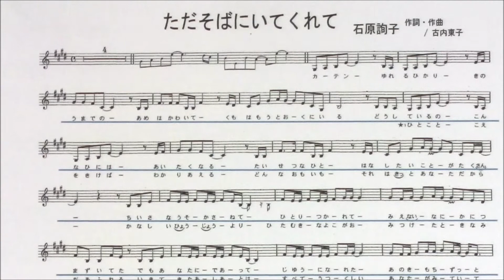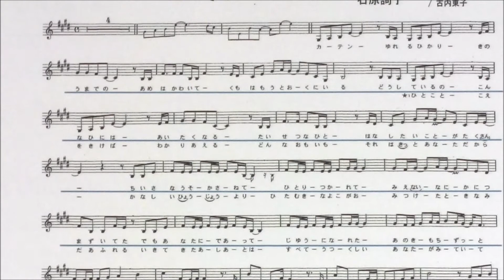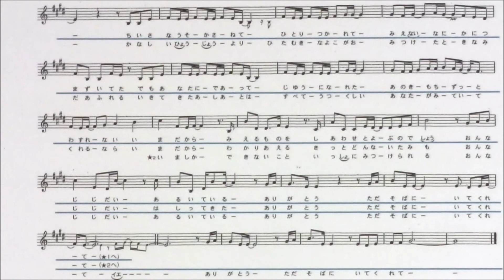「ただそばにいてくれて」しげちゃんのカラオケ実践講座 / 石原詢子・令和3年5月発売 ※このシリーズはカラオケのみです